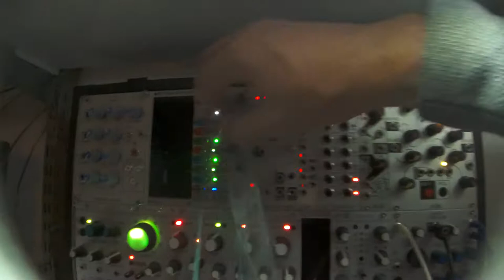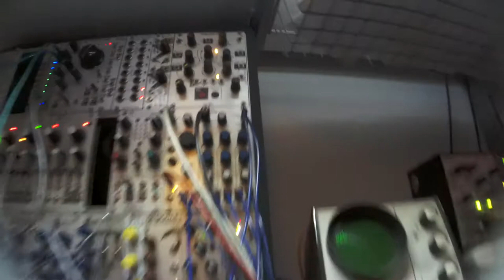erbeverb abstract - eurorack modular synth